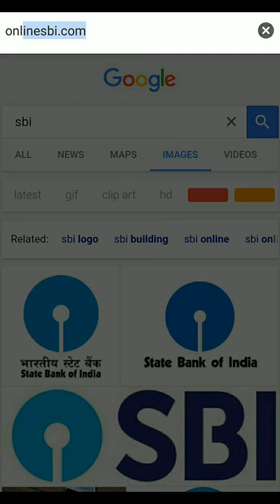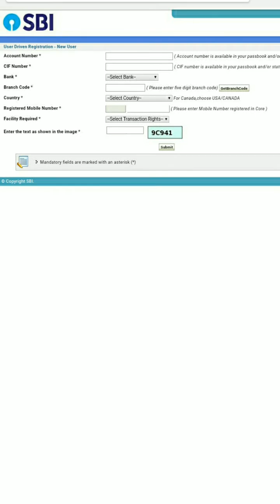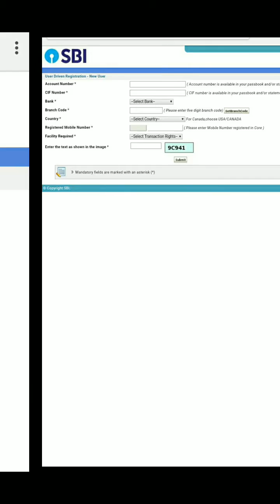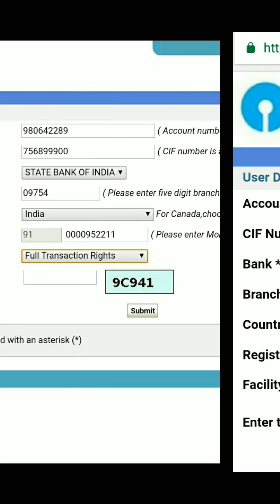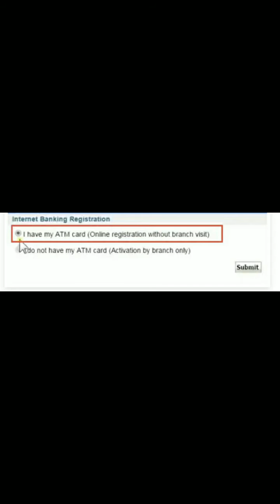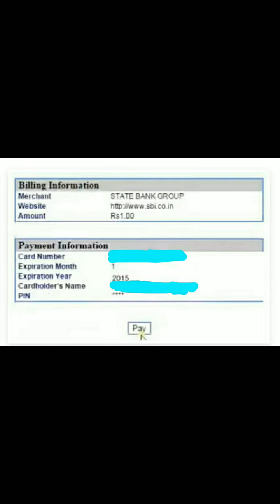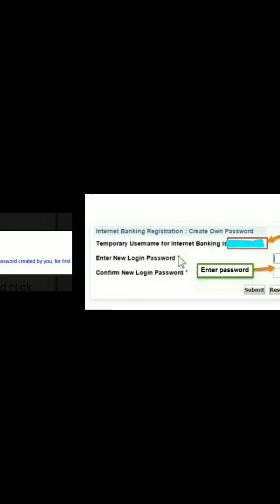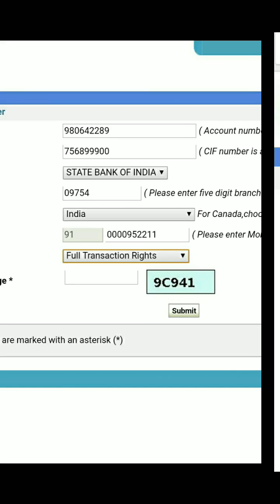SBI internet banking registration and activation through online-tamil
This video helps to you how easy to activate SBI internet banking without going to your bank home branch.for more info...just click this video